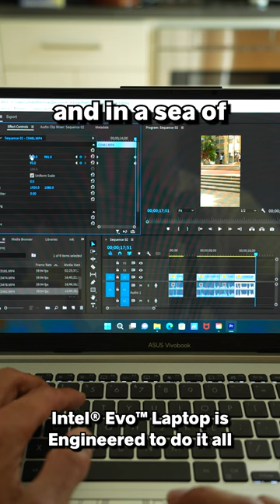Working with a MASSIVE Streetwear Brand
I got to work with @asus and @intel on Vivobook Bape Edition!  And I got a new laptop!  Pumped to work with these iconic brands on their new collaboration piece.  The set comes with a figurine, stickers, carry bag, AND mouse.  The laptop is powerful and portable, and it has an Intel Core i9-13900H Processor.